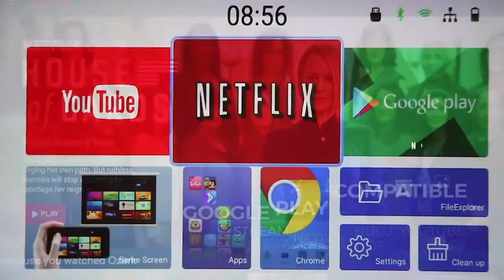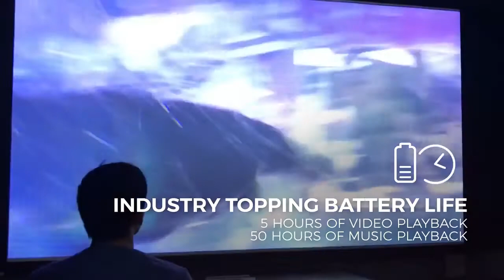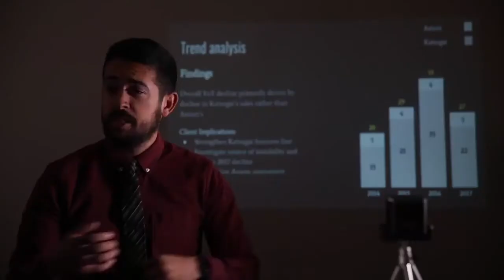PIQO World’s Most Powerful 1080p Pocket Projector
The Game-Changing Mini HD Projector: Peak power. Pocket-sized.

Stream content from all your devices, anywhere, anytime.